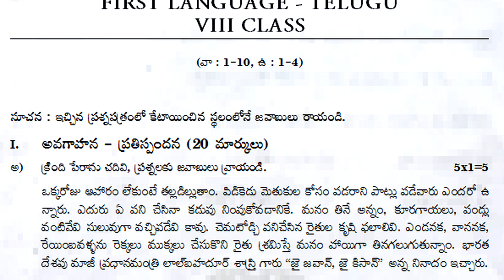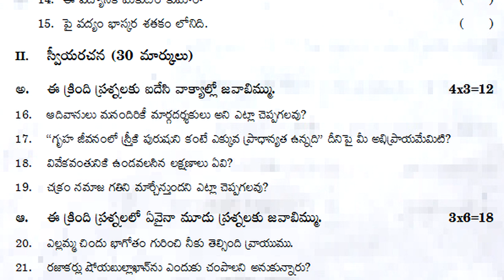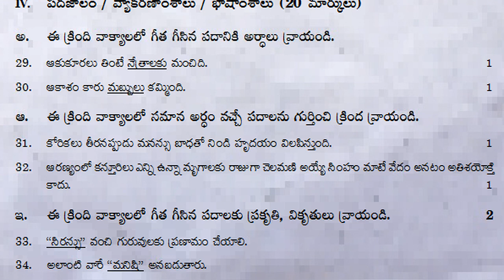8th class sa2 telugu exam question paper 2023 | sa2 8th class telugu model paper | summative 2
Sa2teluguquestionpaperclass8
class8teluguSamplepaperSa2
Sa2telugupracticepaper
teluguGuesspaperSa2
telugumocktestpaperSa2
teluguSa2exampaper
teluguSa2papers
telugusummativepaperclass8
8thclasstelugusummativepaper
teluguSa2testpaper
Sa2telugumodelpaper
teluguquestionpaper
teluguSamplepaper
telugupracticepaper
teluguGuesspaper
telugumocktestpaper
teluguSa1paper
teluguSa1paper
telugusummativepaper
teluguSummativepaper
class8telugupaper

8th class sa1 telugu model paper | 8th class telugu

8th class sa1 telugu model paper | telugu class 8

SA-1 Exam 2023 Sample Paper Telugu | Summative

Assessment 1 Question Paper Class 8 | Sa model

sa telugu previous practice paper class 8 | summative

8th class telugu fa mini question paper | 8th class fa

8th class sa1 social model paper | social class 8

8th class telugu sa2 practice paper 2023 | part b

8th class sa2 practice question paper 2023 telugu |

8th class telugu sa1 exam important questions 2023 |

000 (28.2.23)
8th class sa2 telugu exam question paper 2023 | sa2 8th class telugu model paper | summative 2